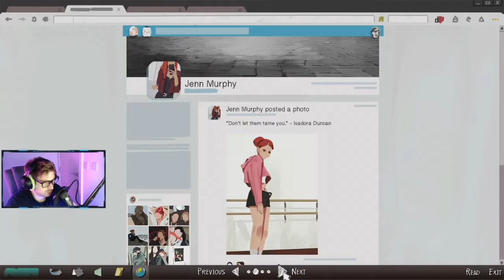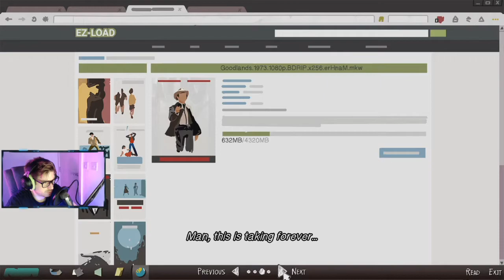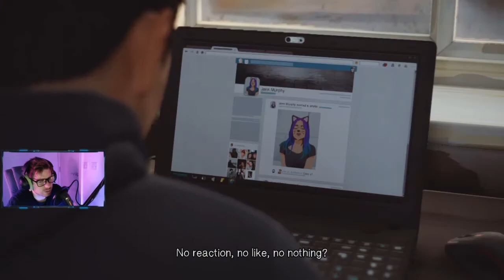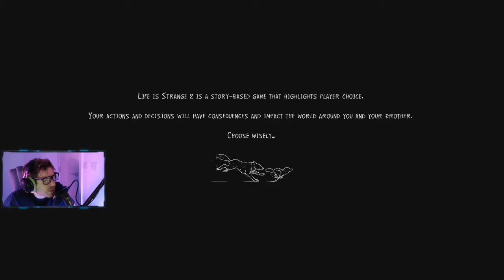POINT OF NO RETURN - Life Is Strange 2 (Ep1 / Part 2)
The story of Life is Strange 2 follows the two Diaz brothers, Sean and Daniel, ages 16 and 9, respectively, on their journey from Seattle, USA to their father's home town of Puerto Lobos, Mexico.